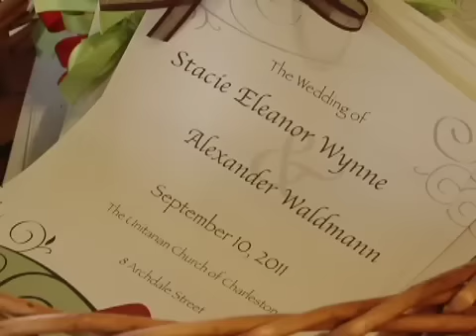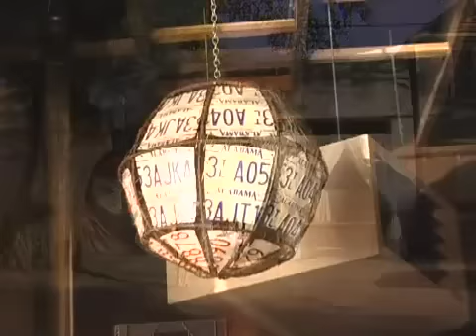HL Stacie & Alex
Stacie's & Alex wedding highlights video